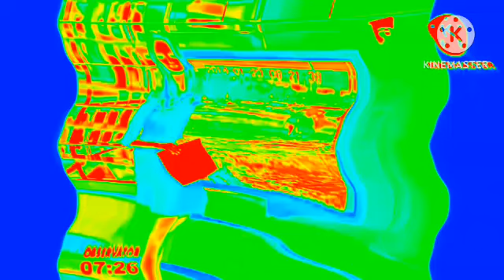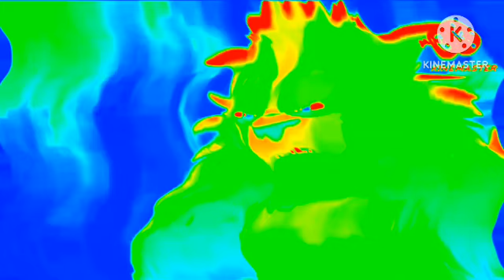Kirya Kolesnikov Extended in Crazy Diamond